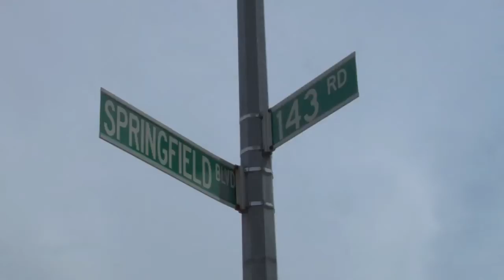George Washington Carver High School for the Sciences